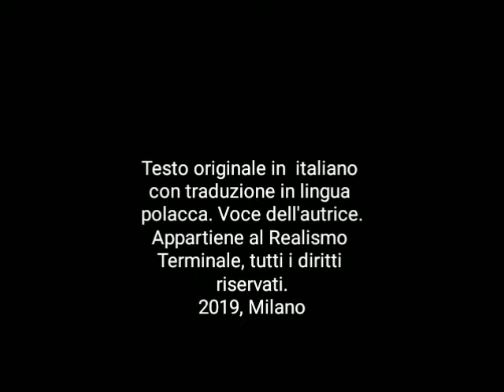PALE EOLICHE / TURBINY WIATROWE di Izabella Teresa Kostka (testo appartenente al Realismo Terminale)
Voce dell'autrice / Głos autorki
Tekst oryginalny w języku włoskim z tłumaczeniem na polski. Należy do nurtu Realizmu Terminalnego.
Prawa zastrzeżone, Mediolan 2019